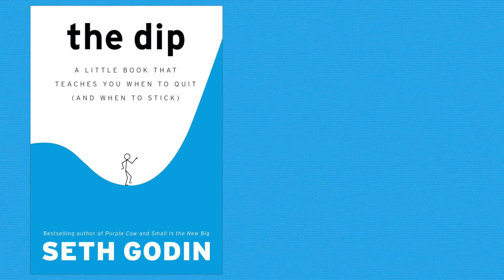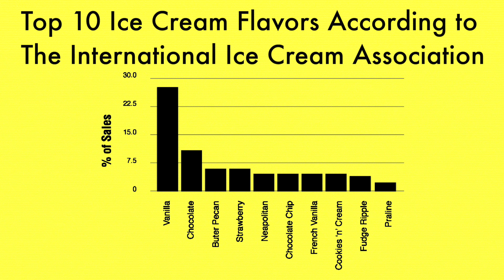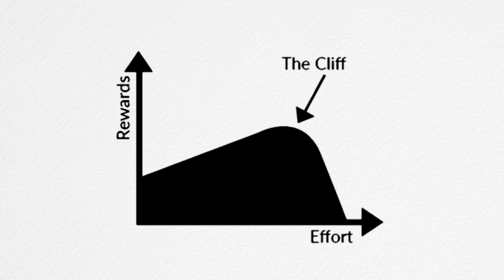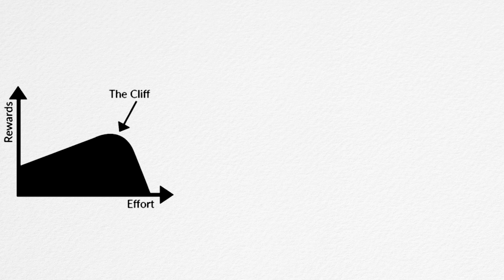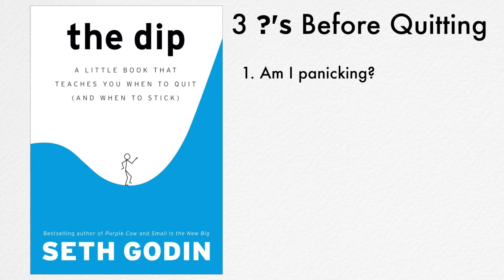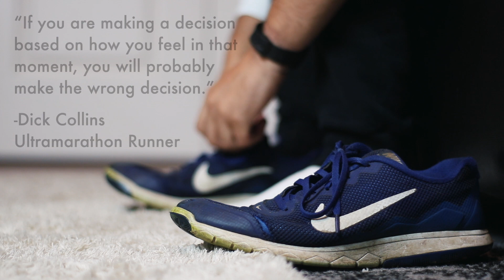How to Quit to Succeed | The Dip | Summary & Analysis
We continually hear the mantra, "Quitters Never Win". And while  a lot of reverence can be given to those who press through hardships, sometimes quitter isn't only safe, it's also smart. In Seth Godin's book, "The Dip", he discusses why, when, and how to quit. So in this video I share my biggest take aways from Seth Godin's little book.

I definitely recommend you check out the book for yourself.

All Love.
AJ.